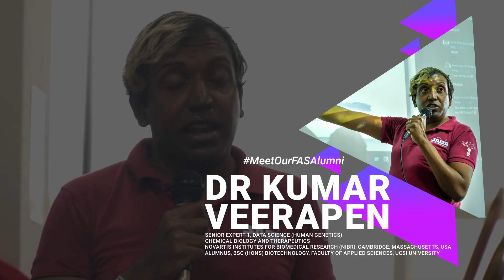MeetOurFASAlumni: MalaysianInBoston: How to be a scientist and love it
Meet Dr Kumar Veerapen, Senior Expert, Data Science (Human Genetics) Chemical Biology and Therapeutics from Novartis Institutes for BioMedical Research (NIBR), Cambridge, Massachusetts, USA, speaker for this month's MeetOurFASAlumni episode. Dr Kumar is an alumnus of the Bachelor of Science (Hons) Biotechnology programme under the Faculty of Applied Sciences, UCSI University.